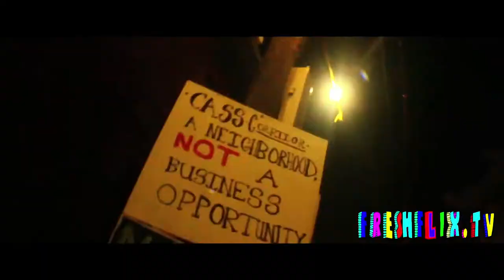FRESHFLIX.TV Does Dally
This year Freshflix.tv hit up Dally and though we felt like we werent able to capture as much footage as we would have liked we still put something together for people to enjoy in case they missed it. Enjoy playa and playettes. Oh yea IN HD !